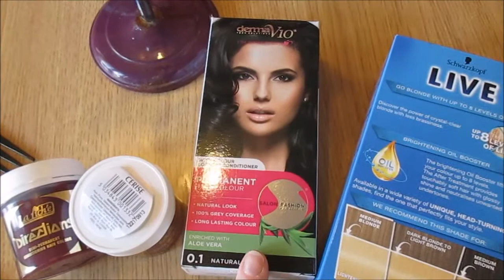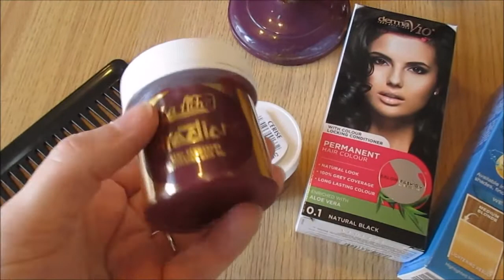How i dye my hair pink using la Riche directions cerise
A few people have asked how i dye my hair so i have finally got around to recording the process i go through from start to finish.
Also i wouldn't be able to do this without the help of my lovely co  star and mum :)
Products used in this video
La Riche Directions in the colour Cerise
Schwarzkopf live intense lightening blonde
Wliko  jojoba conditioner
black hair dye from home bargains